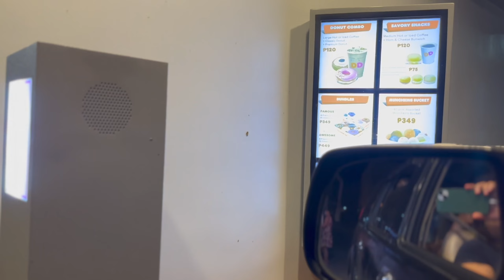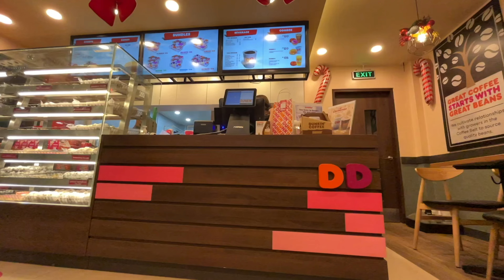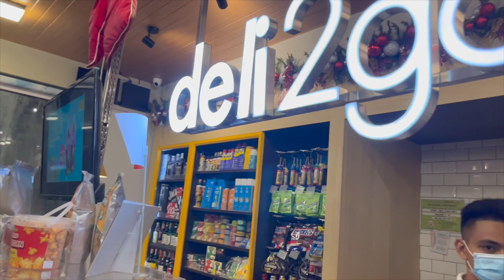First Dunkin' Drive-thru in Visayas & Mindanao (Davao) l New Shell Select Store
The first ever Dunkin' Drive-thru in Visayas & Mindanao is found inside the newly renovated Dumoy Shell Station, Bago Aplaya, Davao City.

Hope you had fun as I did!